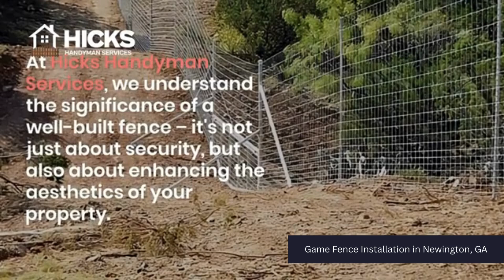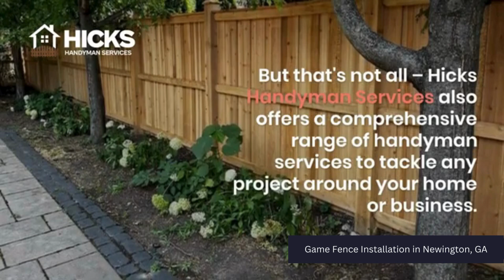Game Fence Installation in Newington, GA | Hicks Handyman Services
Newington, GA
Hicks Handyman Services

00:00 - Fence Company Newington, GA
00:20 - Fence Company in Newington
01:00 - Hicks Handyman Services

Welcome to Hicks Handyman Services, your premier fence company in Newington, GA! Whether you're looking to add privacy, security, or a touch of elegance to your property, our expert team is here to help. With years of experience and a commitment to quality, we provide a wide range of fencing solutions tailored to meet your specific needs.

Why Choose Hicks Handyman Services?

Experienced Professionals: Our skilled craftsmen are dedicated to delivering top-notch service and superior workmanship on every project.
Custom Solutions: We offer a variety of fencing styles and materials, including wood, vinyl, aluminum, and chain-link, ensuring you get the perfect fence for your home or business.
Quality Materials: We use only the highest quality materials to ensure your fence is durable, long-lasting, and looks great for years to come.
Competitive Pricing: We provide excellent value with competitive pricing and free estimates, helping you achieve your fencing goals within your budget.

GAME FENCE INSTALLATION
SCREEN ROOM INSTALLATION
POOL ENCLOSURE INSTALLATION

GBP Category:
Handyman/Handywoman/Handyperson/Contractor

Related Terms:
Game fence installation Newington GA
Wildlife fence Newington GA
Deer fence installation Newington GA
Hunting property fence Newington GA
Game preserve fencing Newington GA
High fence installation Newington GA
Newington GA game fencing
Game farm fence Newington GA
Secure property fencing Newington GA
Professional game fence Newington GA
Custom game fence Newington GA
Durable game fence Newington GA
Wildlife management fence Newington GA
Game fencing services Newington GA
Newington GA wildlife barrier
Best game fence installers Newington GA
Affordable game fence Newington GA
High-quality game fence Newington GA
Newington GA game fence contractor
Residential game fence Newington GA
Commercial game fence Newington GA
Game fence maintenance Newington GA
Reliable game fence Newington GA
Fence for hunting land Newington GA
Wildlife exclusion fence Newington GA
Strong game fence Newington GA
Newington GA game fence experts
Secure game fencing Newington GA
Heavy-duty game fence Newington GA
Wildlife enclosure fence Newington GA